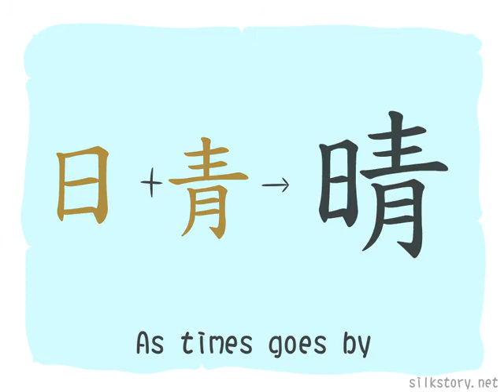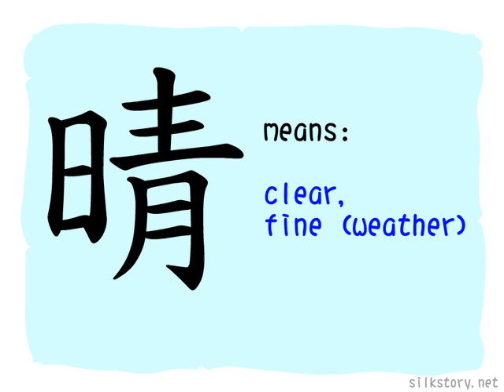The Story of Chinese Character :晴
晴 is composed of 日(the sun) and 青(the picture of grass next to a well, means the colour of green, blue and black). When the sun is hanging in the blue sky, it is a sunny day.